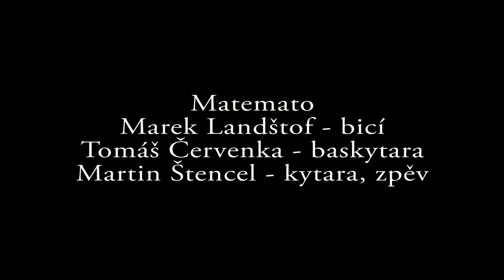Matemato v Malostranské besedě, 09.10.2014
Matemato & hosté: housle - Sylva Švejdarová, sbor - Anička Chalupová, Míša Šleichrtová, Miran Kos, Michal Tvrdý
Vrah: hudba - Jan Mackovič, text - Martin Štencel
Marie: hudba & text - Martin Štencel
Režie a střih: Eduard Germis